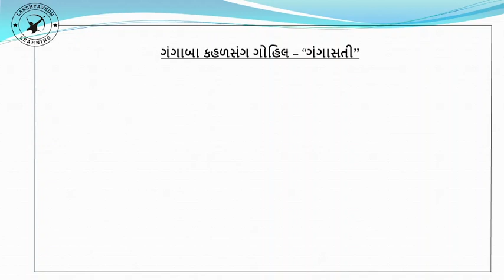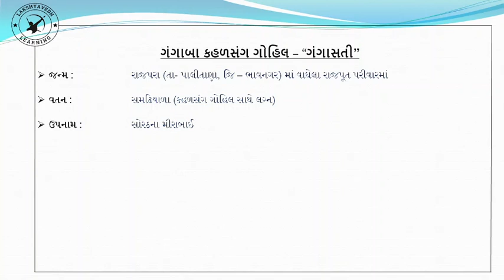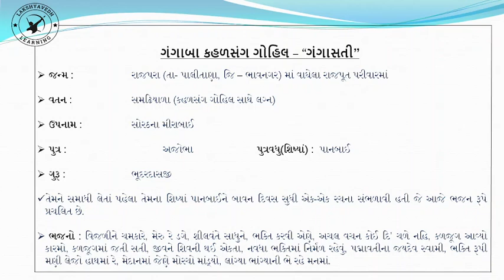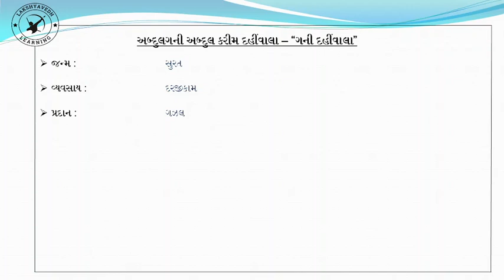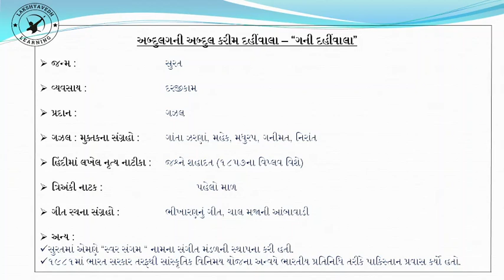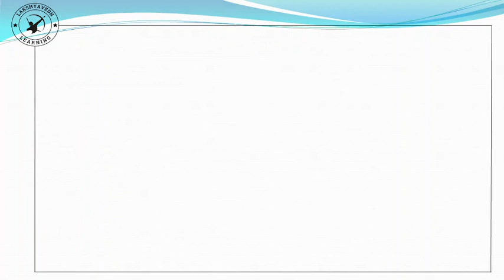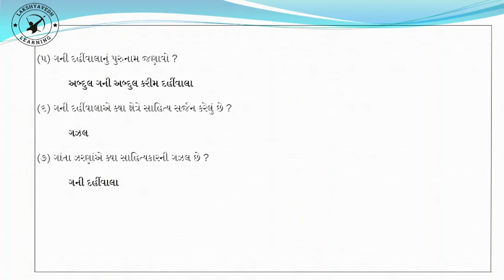GUJARATI SAHITYA || ગંગાસતી || ગની દહીંવાલા || GANGASATI SAHITYAKAR || GANI DAHIWALA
GUJARATI SAHITYA || ગંગાસતી || ગની દહીંવાલા || GANGASATI SAHITYAKAR || GANI DAHIVALA

gangasati
sahityakar gangasati
gani dahiwala
sahityakar gani dahiwala
gangasati mcq

gujarati sahitya

gujarati sahityakar

gujarati sahitya upnam

takhallus

sahitya mcq

talati || constable || forest || gsssb || gpssb

FOR GUJARAT GOVERMENT JOB PREPARATION